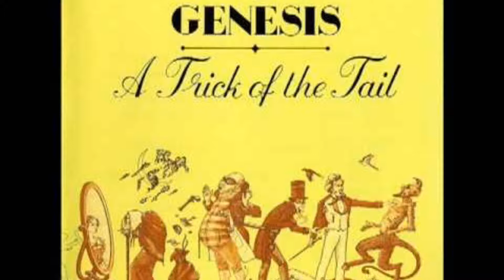Genesis - Dance on volcano ... Los Endos-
Combine dance on volcano and los backs to make one  title.

A Trick of the Tail is the seventh studio album by English progressive rock band Genesis. It was released in February 1976 on Charisma Records and was the first album to feature drummer Phil Collins as lead vocalist following the departure of Peter Gabriel. It was a critical and commercial success in the UK and U.S., reaching No. 3 and No. 31 respectively.

Following Gabriel's decision to leave the band, the remaining members wanted to carry on and show they could still write and record successful material. The group wrote and rehearsed new songs during mid-1975, and listened to around 400 audition tapes for a replacement frontman. They entered Trident Studios in October with producer David Hentschel to record the album without a definitive idea of who was going to perform lead vocals. Eventually, Collins was persuaded to sing "Squonk", and the performance was so strong, he sang lead on the rest of album.

Upon release, critics were impressed by the improved sound quality and the group's ability to survive the loss of Gabriel without sacrificing the quality of the music. The group went out on tour with Collins as frontman and Bill Bruford as an additional drummer, and the resulting performances in the US raised Genesis' profile there. The album has been reissued on CD several times, including a deluxe package with bonus tracks in 2007.
Lyric :
You've got to go faster than that to get to the top
Dirty old mountain all covered in smoke
She can turn you to stone
So you better start doing it right
Better start doing it right

You're halfway up and you're halfway down
And the pack on your back is turning you around
Throw it away, you won't need it up there
And remember, you don't look back
Whatever you do

On your left and on your right
Crosses are green and crosses are blue
Your friends didn't make it through
Out of the night and out of the dark
Into the fire and into the fight
Well, that's the way the heroes go, ho, ho, ho

Through a crack in Mother Earth
Blazing hot, the molten rock, spills out over the land
And the lava's the lover who licks your boots away
Hey, hey, hey, if you don't want to boil as well
Be-be-better start the dance
D-d-do you want to dance with me?

You better start doing it right

The music's playing, the notes are right
Put your left foot first and move into the light
The edge of this hill is the edge of the world
And if you're going to cross you better start doing it right

Let the dance begin